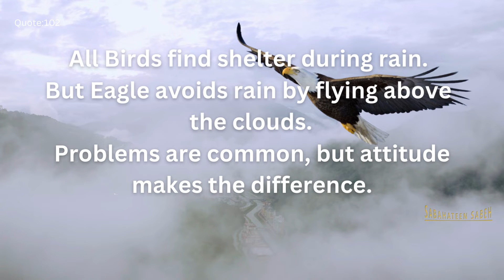All Birds find shelter during a rain | Birds attitude,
Birds attitude, birds attitude quote, birds attitude love, Love birds attitude, caged birds attitude, birds behavior, attitude birds photography, tweety birds attitude.